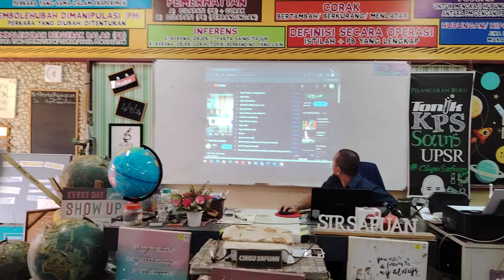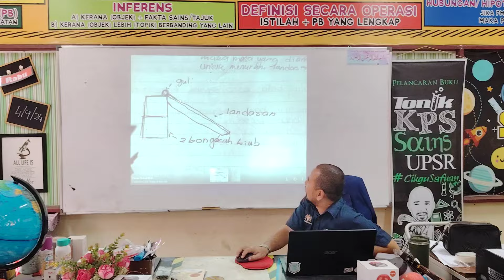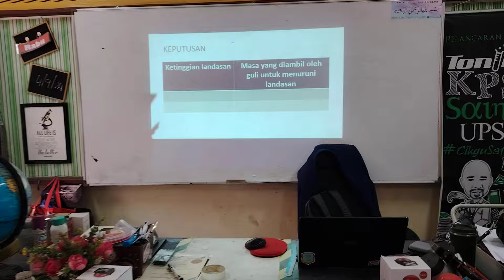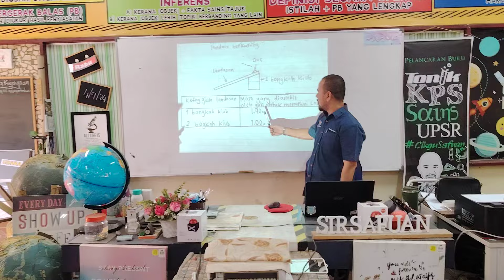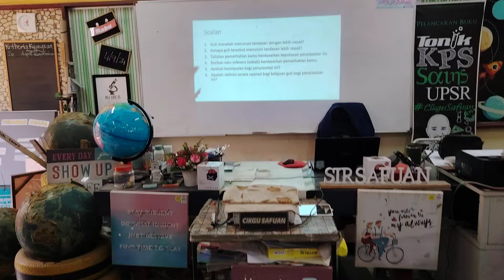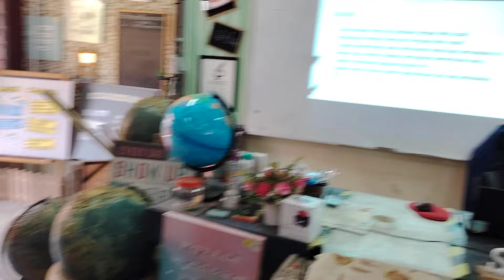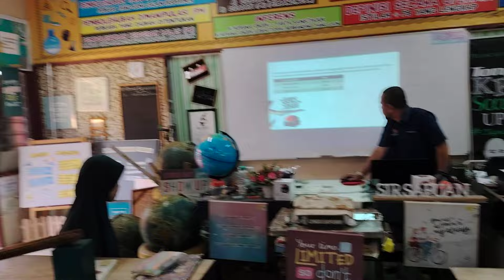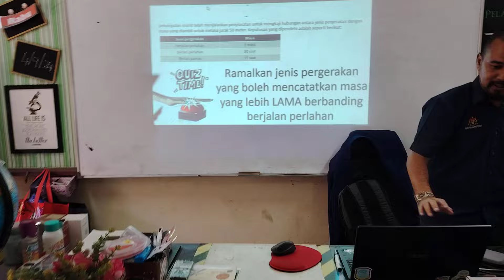PDP PENUH SAINS TAHUN 6| MENGKAJI HUBUNGAN ANTARA KELAJUAN DENGAN MASA